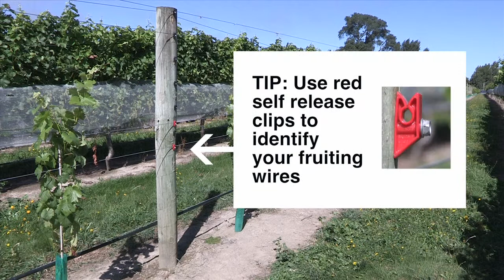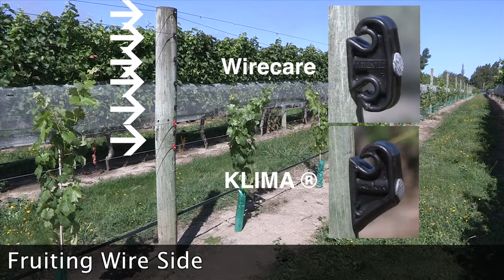What clips should I use and where should I use them?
This video shows you some different clip combinations for setting up your vineyard for the KLIMA pruning system